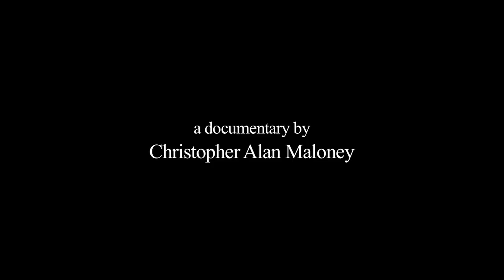In God We Trump - Teaser Trailer (BSDFF 2018)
An examination of the symbiotic relationship between Donald Trump and Evangelicals featuring leading voices from the Christian Left.